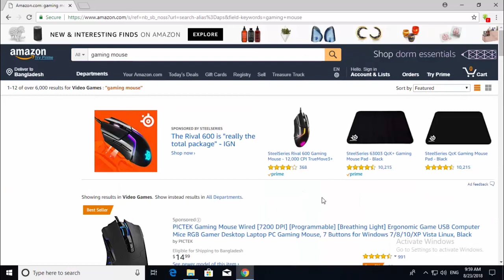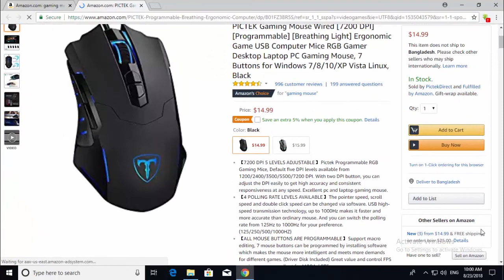When a gamer's left mouse button doesn't work | Funny stickman animation | Ecstasy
When a gamer is playing a shooting game and his mouse problem starts. His left mouse button doesn't work and he cannot shoot.

Game played : Call of duty Modern Warfare (2007)